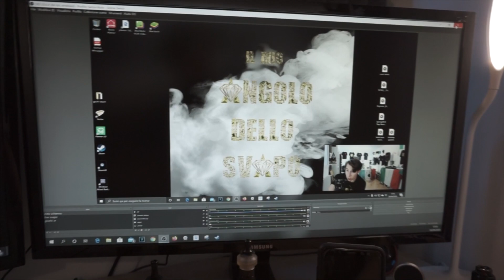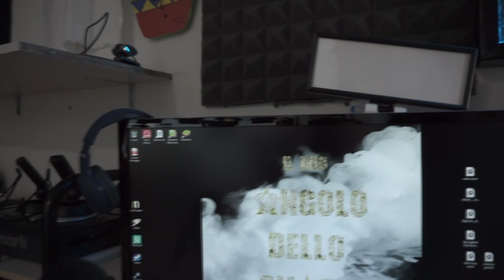SPECIALE UN PO' DI ISCRITTI